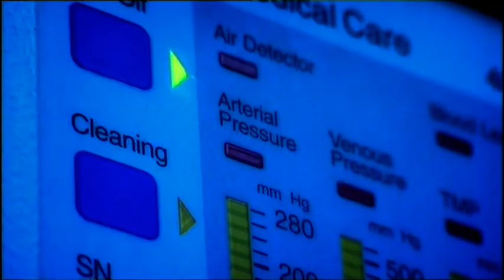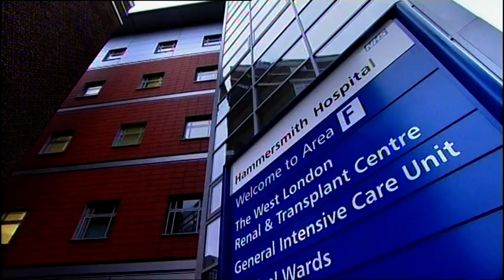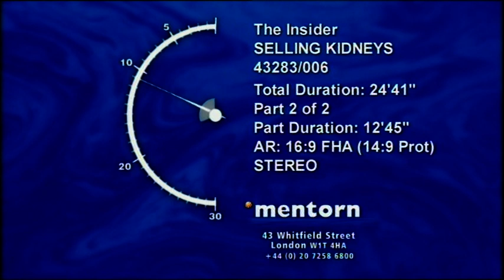Selling Kidneys - Channel 4 Documentary Part 1